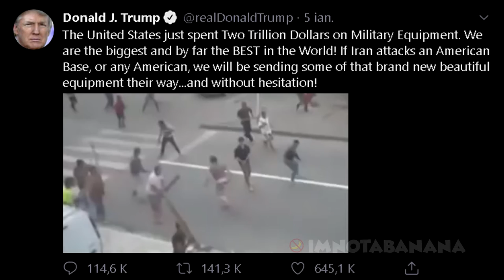Trump a luat initiativa